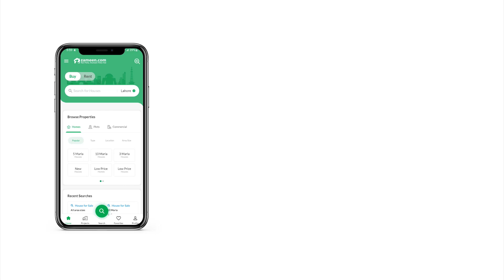3 MARLA HOUSE FOR SALE IN CANAL ROAD FAISALABAD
Executive Homes Canal Road, Faisalabad
Approved by relevant authorities, ensuring a secure and worry-free investment
Get possession in just 8 months and pay in 5 years on easy instalments

A plus Material use in constructions.
Complete Double Story with a Store on 2nd floor.